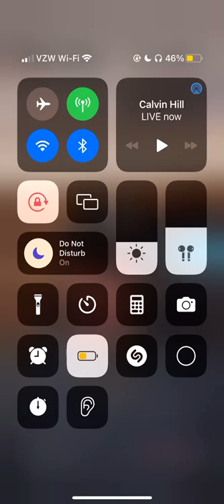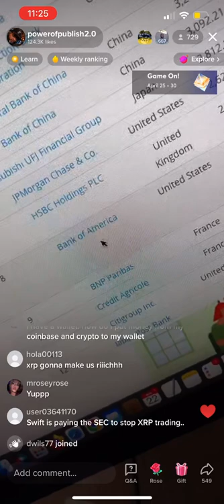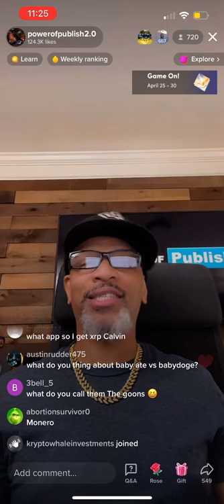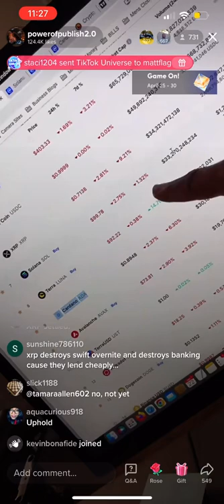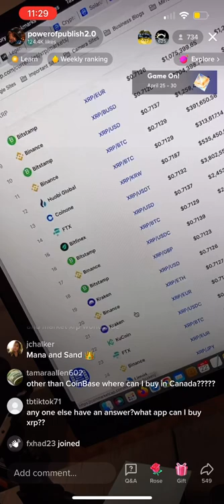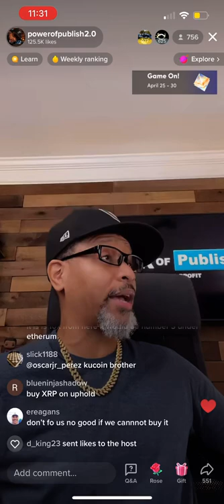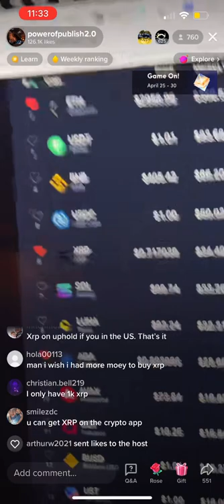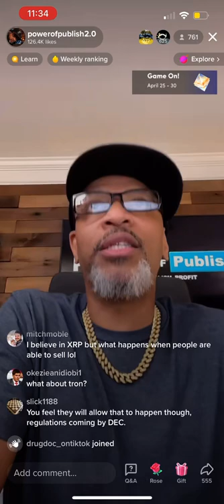XRP to the moon! 🚀 End of Fiat system coming. Calvin Hill knows what’s up.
How XRP will take over the fiat system and be the token to have.